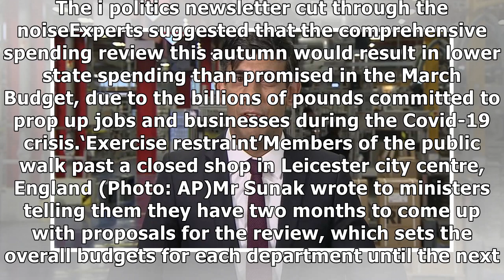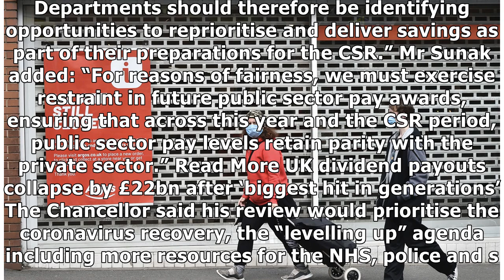Rishi Sunak demands spending cuts from ministers to help pay for cost of coronavirus response